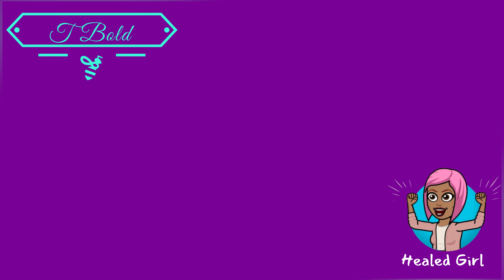Thursday Night Live Chosen Chick Bible Study 8.19.21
Last week I was in my car driving and there was a sudden change in temperature which made the windows super foggy. For a few moments I couldn't see you a thing. I had to adjust my air setting and use the wipers to get some clarity. Has that ever happened to you? Much like life, I had to make some changes in order to get to my next destination safely.

This week we look at the our perspectives. It is everything. Bless the Lord!

Scripture References:
Psalms 119:18 NLT
Proverbs 14:12 NKJV
Proverbs 22:1‭-‬3 NLT‬
Galatians 5:13‭-‬14 NLT‬
Matthew 6:7‭-‬8 NLT‬
Ephesians 1:16‭-‬20 NLT‬
Matthew 6:22‭-‬24 NLT‬

LADIES! jump in to Chosen Chick Discussion Group to join in on the fun and see us LIVE in real time. to join us 🙌🏾

You can always send me feedback & love.❤💚💙💖 Got Testimonies or just wanna show some love?